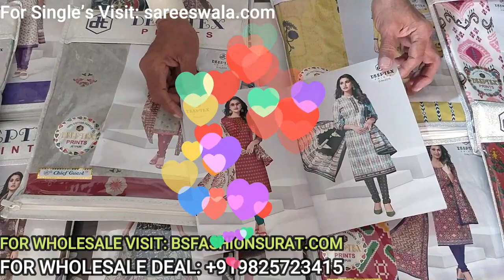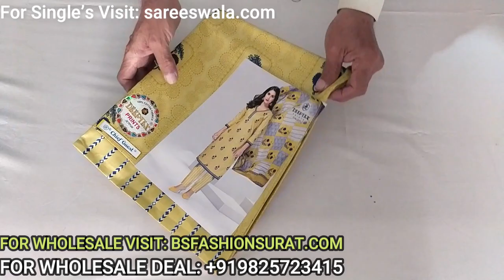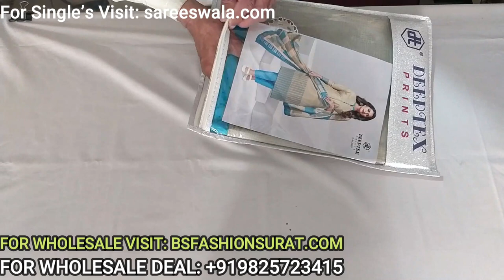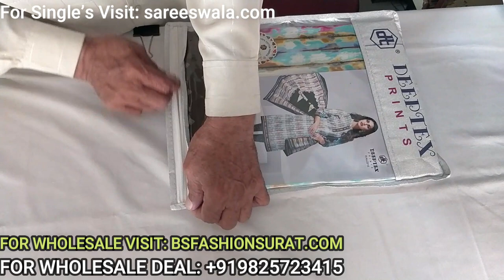डीपटेक्स India : ऑनलाइन चूड़ीदार कपड़े डायरेक्ट होल्सैलर से खरीदे | Deeptex Chief Guest Vol 22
डीपटेक्स  India : ऑनलाइन चूड़ीदार कपड़े डायरेक्ट होल्सैलर से खरीदे | DEEPTEX CHIEF GUEST VOL 22  -  डीपटेक्स India : ऑनलाइन चूड़ीदार कपड़े डायरेक्ट होल्सैलर से खरीदे | DEEPTEX CHIEF GUEST VOL 22

We Made This Video For Below Topics :
• डीपटेक्स
• Deeptex India
• Deeptex Chief Guest Vol 22
• ऑनलाइन चूड़ीदार कपड़े
• Wholesale Market
• हैदराबाद होलसेल
• ड्रेस मटेरियल
• ड्रेस मटेरियल होलसेल मार्केट
• लेडीज सूट
• Deeptex New Catalogue
• Deeptex New Catalogues
• मादीना होलसेल
• Deeptex New
• Online Deeptex Suits
• Online Churidar Dresses
• Online Deeptex Salwar Suits
• Dress Materials
• Dress Material
• Pure Cotton Deeptex Suits
• घर बैठे मंगाए
• Deeptex Brand Wholesaler
• Deeptex Cotton Suits
• Churidar Wholesale Suits
• Wholesale Clothing
• Deeptex